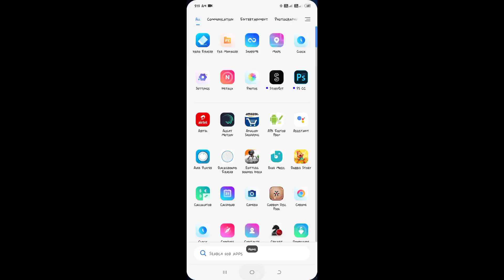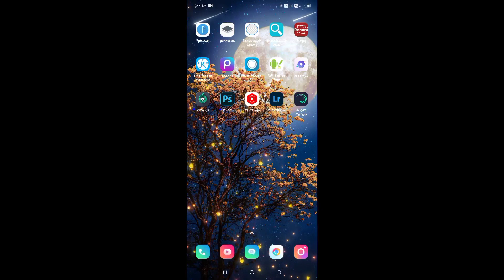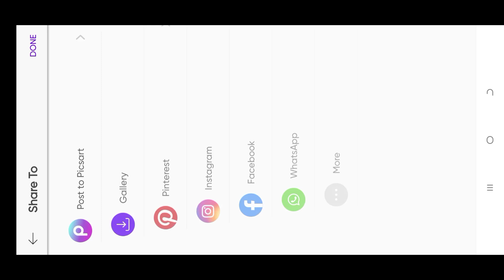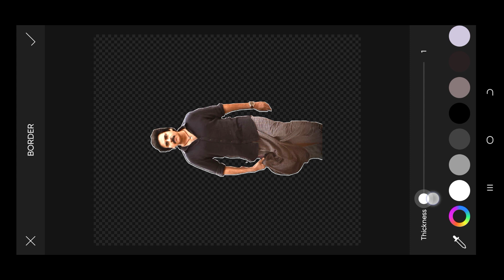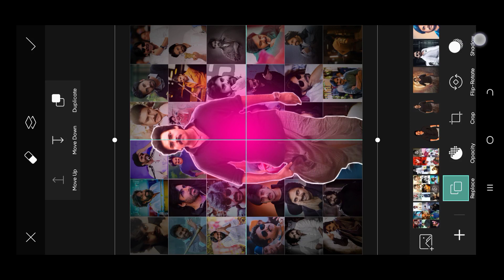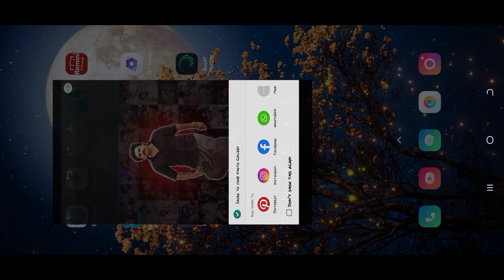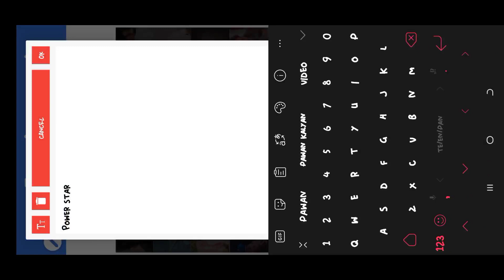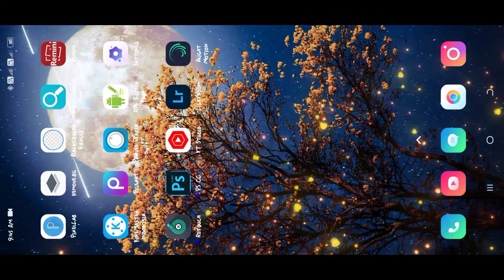Awesome pavan kalyan happy birthday special banner photo editing in picsart in telugu 2021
➤ 𝗠𝘆 2𝗻𝗱 𝗰𝗵𝗮𝗻𝗻𝗲𝗹 𝗳𝗼𝗹𝗹𝗼𝘄. 𝗞𝗜𝗡𝗘𝗠𝗔𝗦𝗧𝗘𝗥 𝗟𝗜𝗡𝗞

How to blur photo a HD quality change